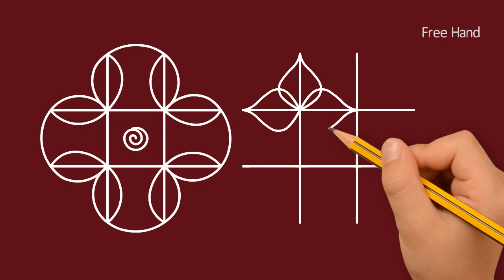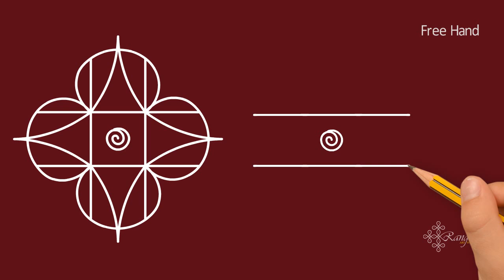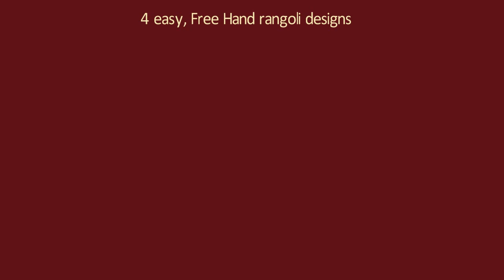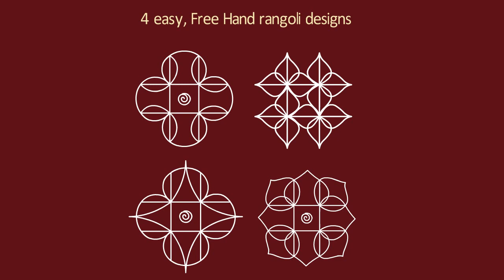Freehand rangoli & kolam designs | Beginners rangoli muggulu | easy Rangoli design